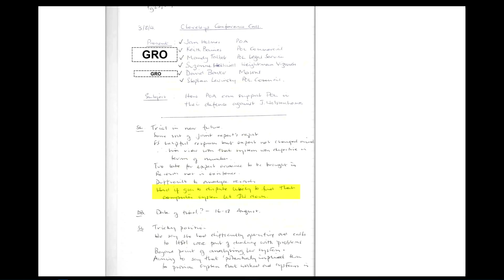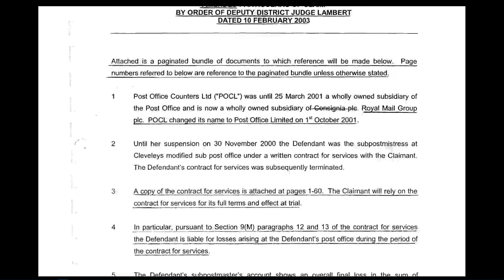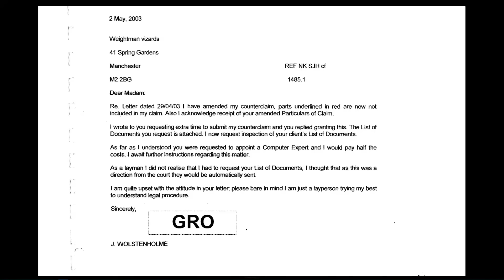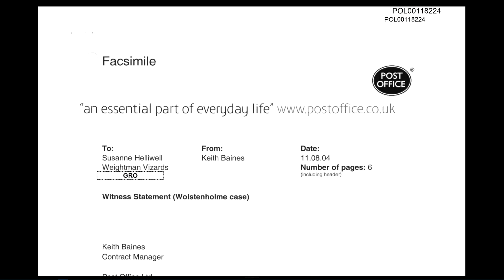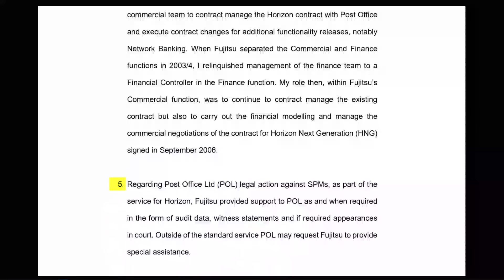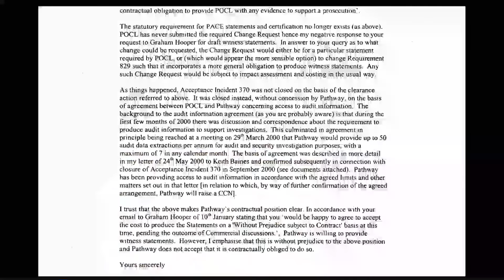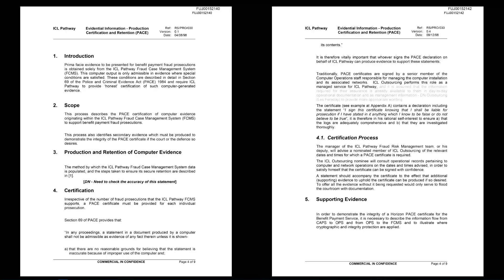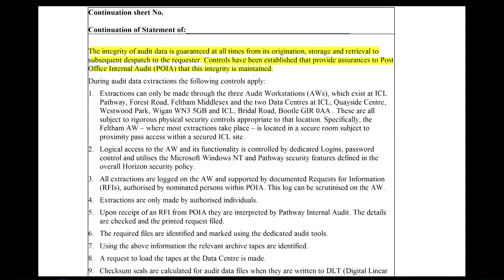Susanne Helliwell - Colin Lenton-Smith - Day 60AM (27 July 2023) - Post Office Horizon IT Inquiry